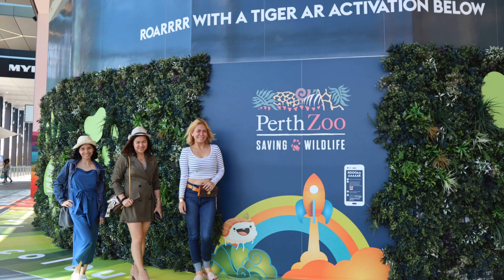travel #1 perth city